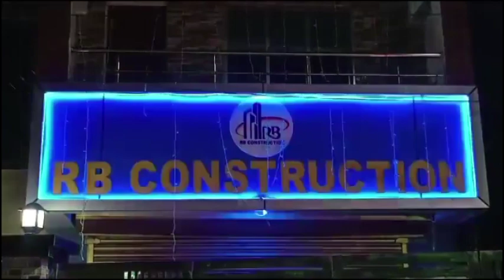বাঁধারঘাট বিধানসভায় কংগ্রেসের সংহতি পদযাত্রা। উপস্থিত ছিলেন প্রদেশ কংগ্রেস সভাপতি আশিস কুমার সাহা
বাঁধারঘাট বিধানসভায় কংগ্রেসের সংহতি পদযাত্রা। উপস্থিত ছিলেন প্রদেশ কংগ্রেস সভাপতি আশিস কুমার সাহা, বিধায়ক সুদীপ রায় বর্মণ সহ অন্যান্যরা।